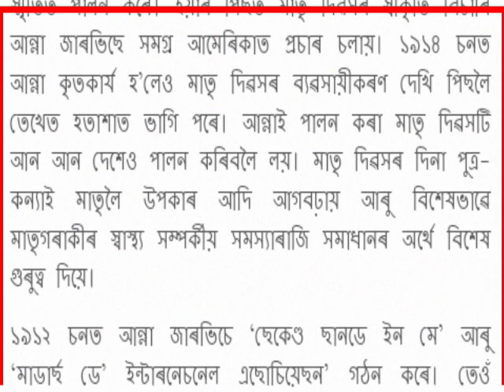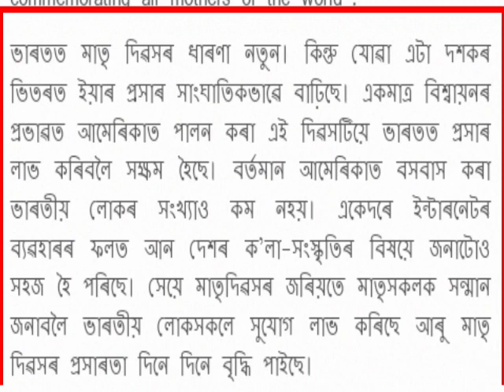Mother's day special Speech in Assamese in 2020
Dear friends,

   Welcome to my RA Guide Assamese Channel. I tell in this video about Mother's Day 10 May.